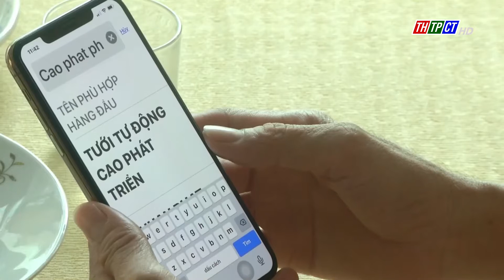Cần Thơ sẽ tập trung chuyển đổi số trong nông nghiệp | Cần Thơ TV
Thành phố Cần Thơ có diện tích đất tự nhiên hơn 140.800 ha; trong đó, diện tích đất nông nghiệp chiếm 80%. TP sẽ tập trung thúc đẩy chuyển đổi số trong lĩnh vực Nông nghiệp để hướng đến phát triển nhanh và bền vững.